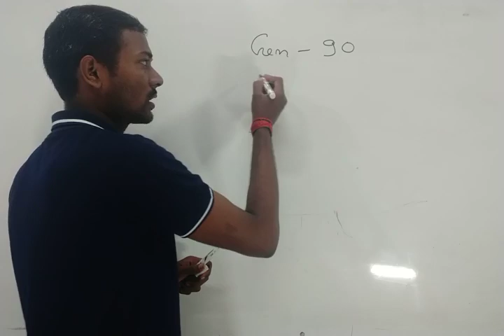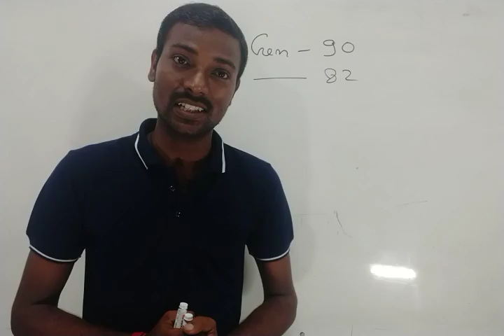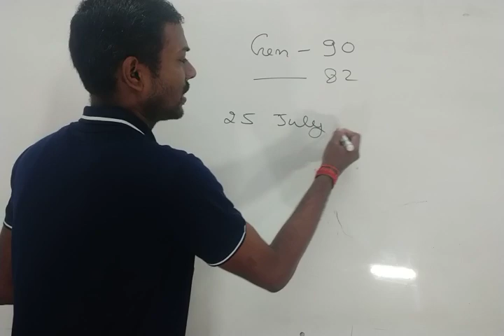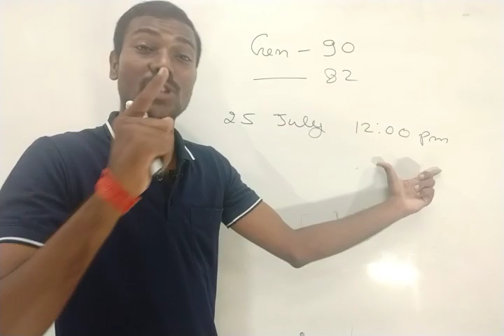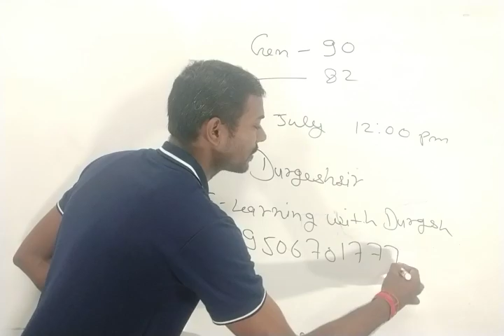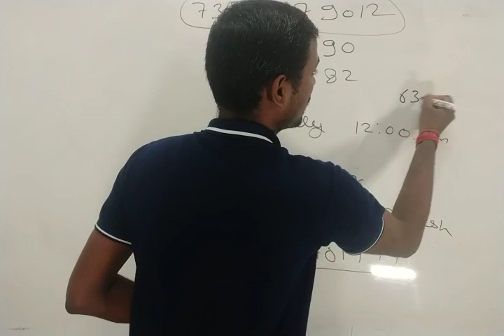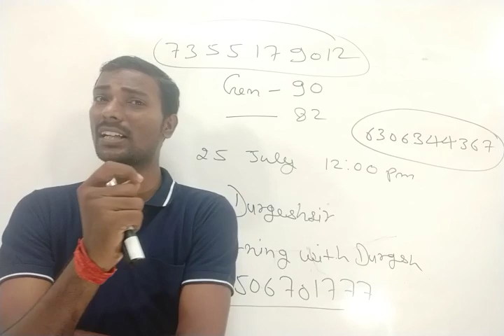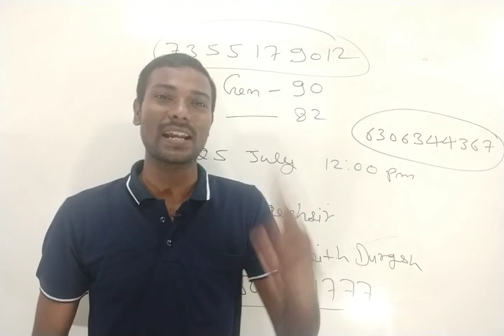How to Challenging CTET Answer key 2019 ? CTET के विवादित प्रश्नों के अंक ?